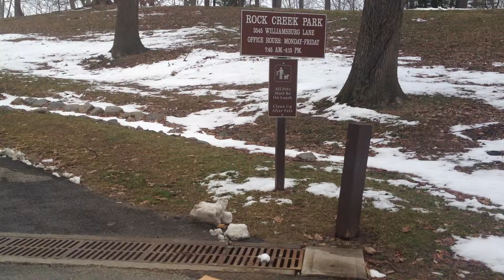Rock Creek Park aka Doing it in the park!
you know how we do! rockin the "rock creek park" while playing rock creek park , thats how its done!